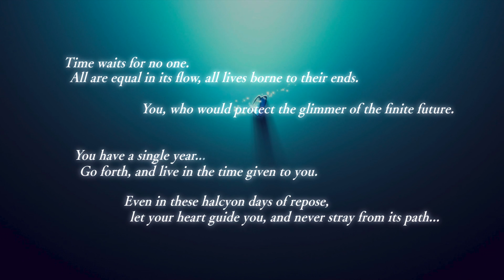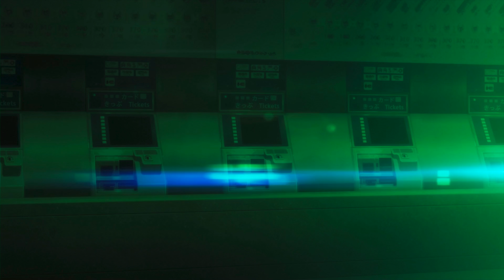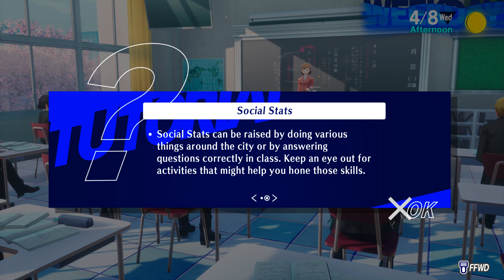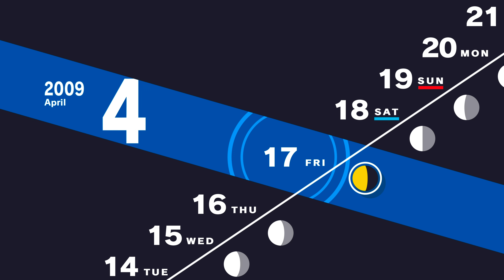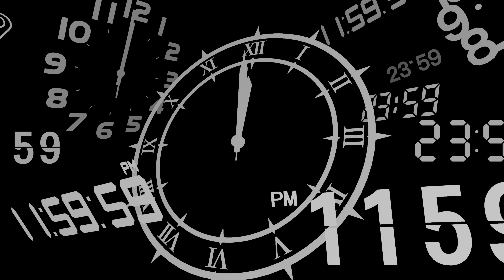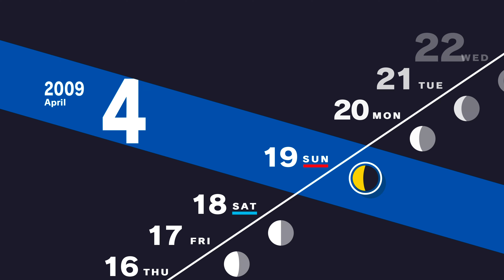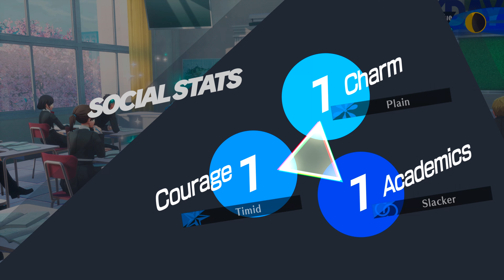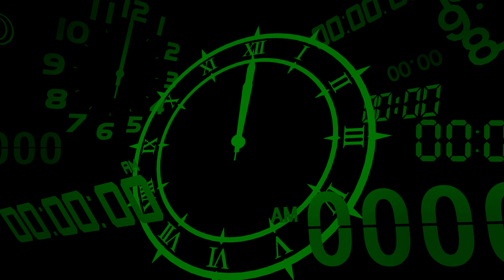Persona 3 Reload | Extended Preview!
This clip was saved on Monday, May 13th, 2024.

Welcome, Agents and Viewers!

It's been a while since I've done these -sneak peek- previews of upcoming games to which I plan to play on my channel soon so here is one of my favorite games: Persona 3 Reload!

NOTE: I used the Elgato 4K60 S+ to record the gameplay at 4K 60fps. This is the PS5 physical disc played on the PS5 console.